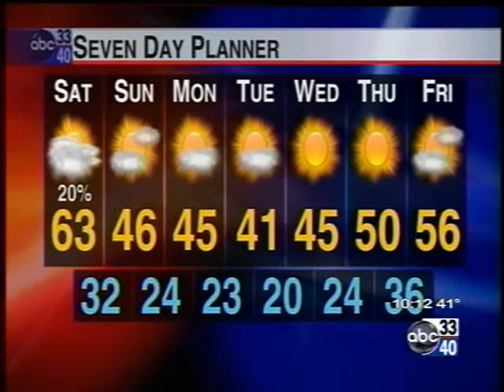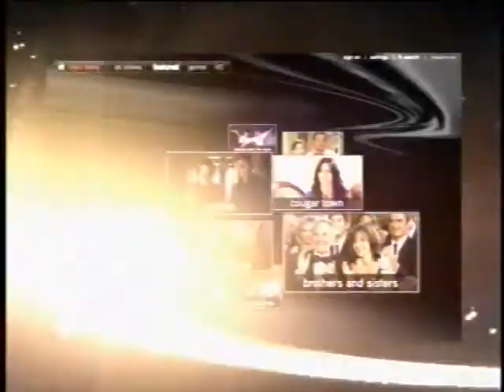ABC 33 40 News at 10PM123